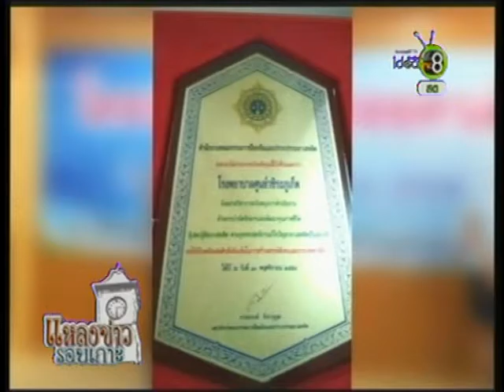แหลงข่าวรอบเกาะ ความจริงของคนชอบโชว์ (20-11-58)